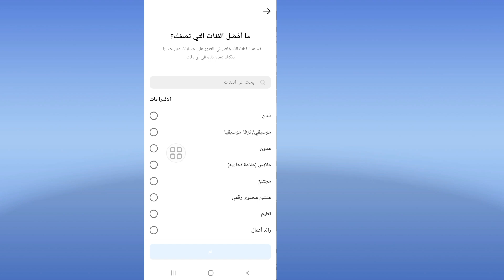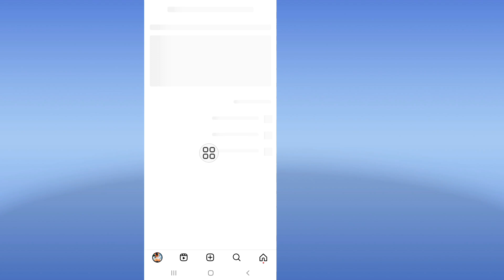كيف تعرف من شاهد ملفي الشخصي على Instagram | من زار ملفي الشخصي على Instagram (2023)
من زار ملفي الشخصي على Instagram

 # انستغرام

شكرًا على مشاهدة